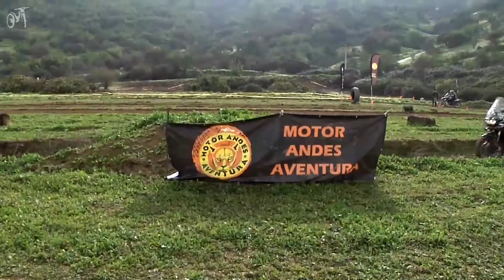Clínica Off Road Triumph Motorcycle Chile (agosto 2017)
Clínica Off Road Triumph Motorcycles Chile con el instructor y piloto Freddy Valderrama Cremer, soporte de Motor Andes Aventura